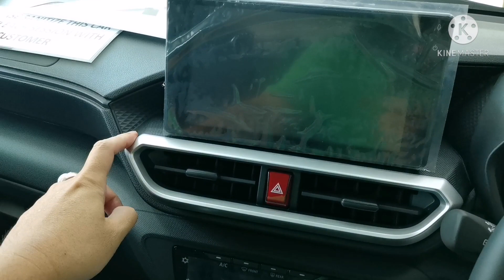Beli MYVI 1.5 AV atau ATIVA 1.0 H ? Susah ni 😅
Which Car to buy?
Perodua Ativa 1.0 H or MYVI 1.5 AV?
This is 2021 most frequently asked question in Malaysia.
We discuss in this video.